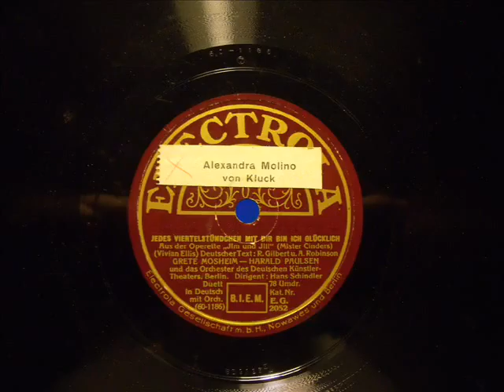Grete Mosheim - Harald Paulsen - Jedes Viertelstündchen; a. "Jim und Jill"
Jedes Viertelstündchen mit dir bin ich Glücklich
aus der Operette : "Jim und Jill"
Grete Mosheim und Harald Paulsen
und das Orchester des Deutschen Künstler-Theaters Berlin, Dirigent : Hans Schindler

ELECTROLA E.G. 2052 / BD 902025
Berlin 1930